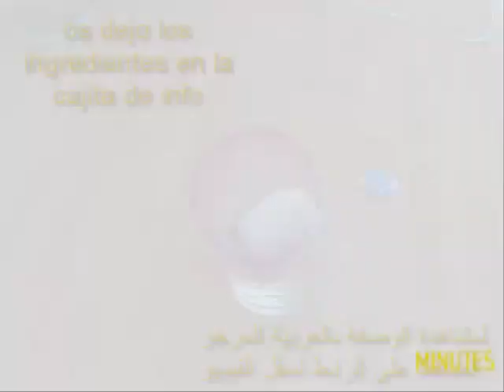Recetas de Ramadan, Dia 6: Zumo de limón y hierbabuena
لمشاهدة الوصفة بالعربية المرجو الضغط تحت الفيديو في علبةالمعلومات

Los ingredientes
medio vaso de te  (en un vaso de agua hervida ponemos un sobre
de te y lo dejamos enfriar
un poco de hierbabuena
medio limón con piel y medio sin
1cda de miel o mas depende de cada uno
cubitos de hielo
agua fria